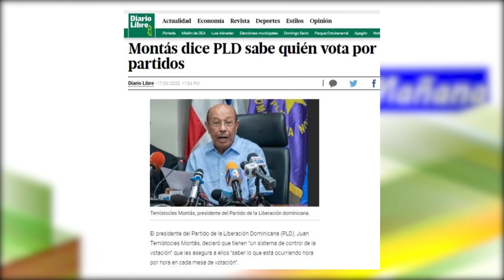Fuerte debate sobre declaraciones de Temo Montás y el "sistema" de monitoreo del PLD